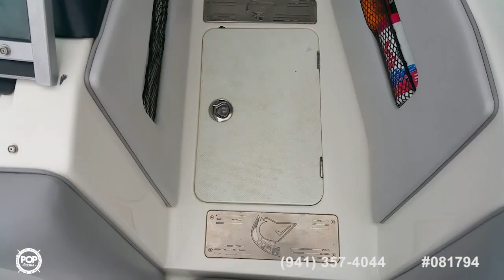[UNAVAILABLE] Used 2006 Centurion Avalanche C4 in Fruit Heights, Utah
2008 Tahoe 206 in Norman, Oklahoma - $19,450

2008 Centurion 22 Avalance C4 in Big Sky, Montana - $46,700

2006 Centurion 22 C4 Lightning in Waconia, Minnesota - $37,500

2008 Centurion Enzo SV 220 in Andrews, South Carolina - $55,000

2007 Centurion SV216 Enzo Storm Series in Antioch, California - $39,999